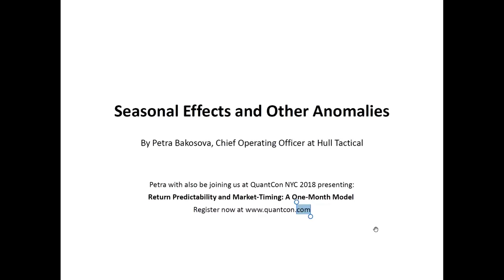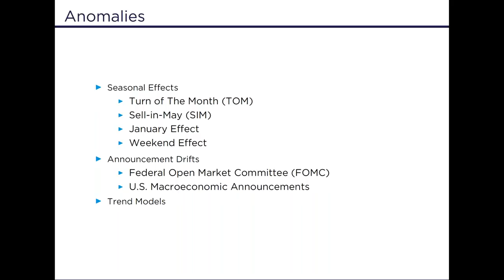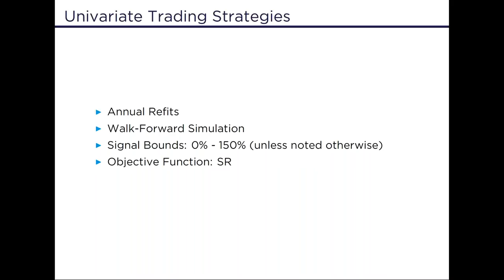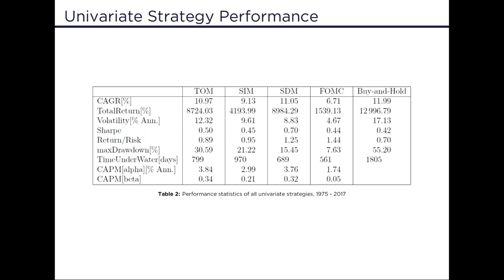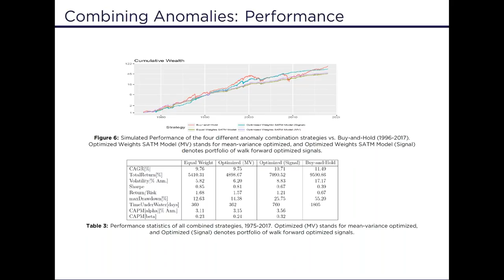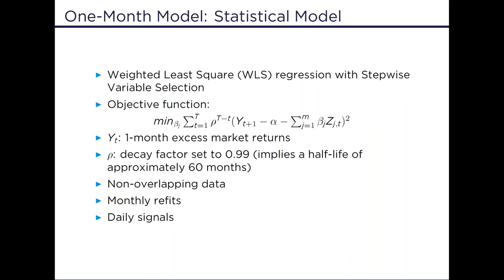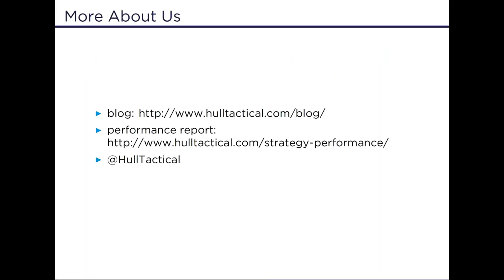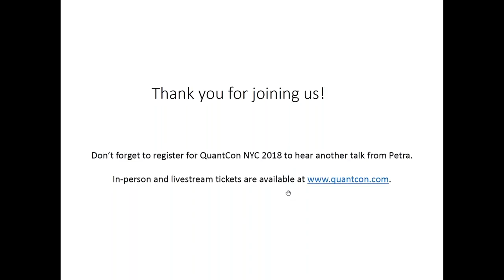Seasonal Effects and other Anomalies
In this webinar, we will revisit a series of popular anomalies: seasonal, announcement, and momentum. We will comment on statistical significance and the persistence of these effects, proposing useful investment strategies to incorporate this information. We will also investigate the creation of a seasonal trend model composed of the Sell in May (SIM), Turn of the Month (TOM), Federal Open Market Committee pre-announcement drift (FOMC), and the State Dependent Momentum (SDM). Using the total return S&P 500 dataset starting in 1975, we will estimate the parameters of each model on a yearly basis, based on an expanding window and then proceed to form, in a walk forward manner, an optimized combination of the 4 models using the return to risk optimization procedure.

Petra Bakosova is the Chief Operating Officer at Hull Tactical. Her background is in algorithmic trading across multiple asset classes, mathematical modeling, and risk management. She joined Hull Investments, LLC in 2014, and worked on projects for its proprietary trading firm Ketchum Trading, LLC before transferring to its quantitative asset management unit HTAA, LLC. Ms. Bakosova has helped shape the face and direction of HTAA prior to and since the launch of its first public product and continues to perform research on a number of HTAA strategies. Ms. Bakosova began her career in quantitative finance at Arbhouse, LLC as the company’s first strategist. Her expertise in high frequency algorithmic market making proved to be a valuable precursor to the systematic, quantitative approach sought after at HTAA. Prior to Hull Investments, she cut her teeth on stock market indices modelling during her tenure as a quantitative researcher at Toji Trading Group, LLC. Ms. Bakosova holds a Master of Science degree in Financial Mathematics from the University of Chicago. She pursued her undergraduate studies in applied mathematics at the Comenius University in Bratislava, Slovakia and Halmstad University in Halmstad, Sweden.